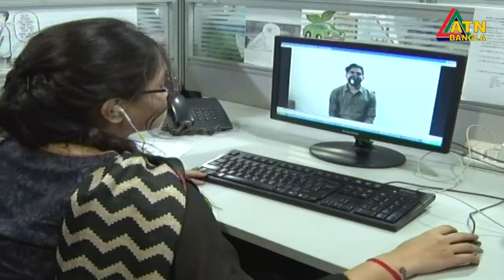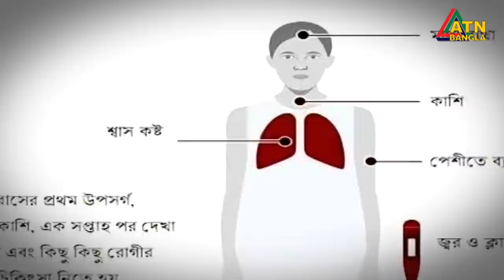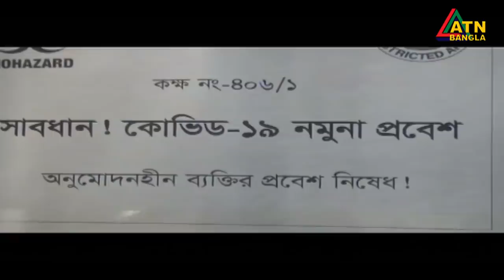এটিএন বাংলা প্রতিঘন্টার সংবাদ । 11am | 11.05.2020 | ATN Bangla Hourly News